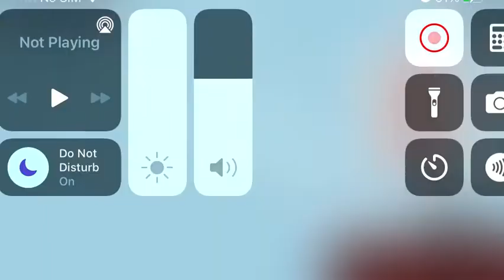Piggy trio concepts (frostpiggy jumpscare)